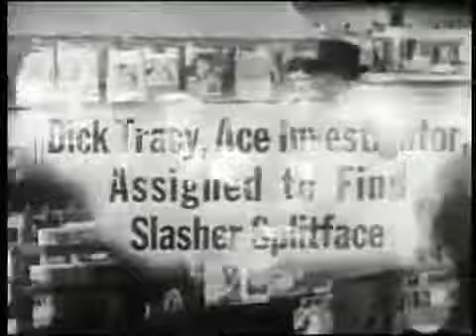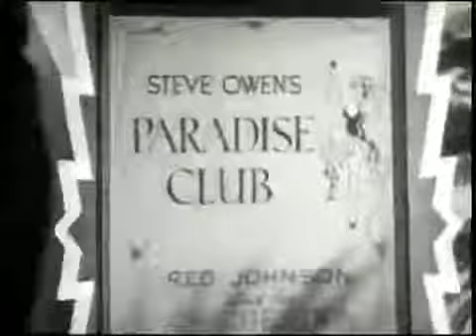Dick Tracy (1945) MYSTERY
Dick is faced with a series of brutal murders in which the victims, all from different social and economic backgrounds, are viciously slashed to pieces. Suspects abound but Tracy, getting a.

Stars: Morgan Conway, Anne Jeffreys, Mike Mazurki Director: William Berke Writers: Chester Gould (comic strip), Eric Taylor Dick is faced with a series of brutal murders in which the victims,.

Based on Chester Gould's comic strip, Dick Tracy, Detective was the first feature film starring the relentless detective played by Morgan Conway. In this film Dick Tracy tries to solve a series.

If I can trust my instincts and my memory, every movie Mike Mazurki (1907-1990) is in is a good movie. He really seems to be a guarantee for quality. He was a big ma